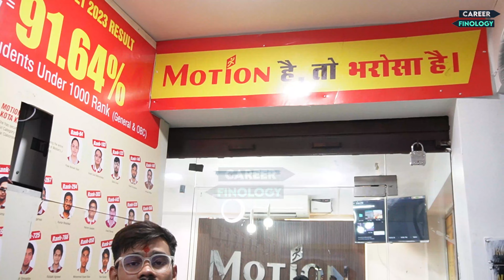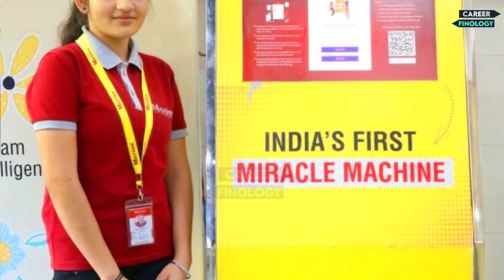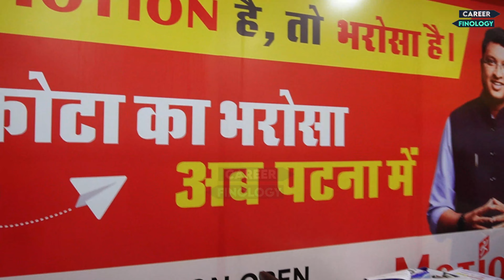Motion Patna Orientation Session || Kankarbagh Center || Career Finology Best JEE Institute in Patna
In this video, I am going to show you Best JEE Institute in Patna Motion Patna Orientation Session || Kankarbagh Center || Career Finology

Any Query. @CareerFinology

Follow Our:-